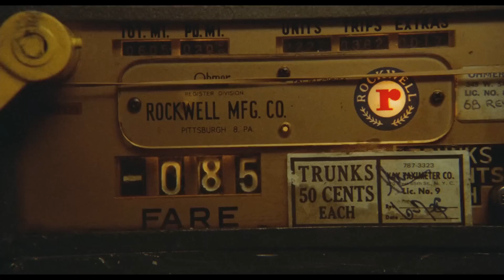Taxi Driver 1976 - Music Video - New York City at Night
Music composed by Ledian Mola, arranged for jazz combo + orchestra by me. Produced by me.